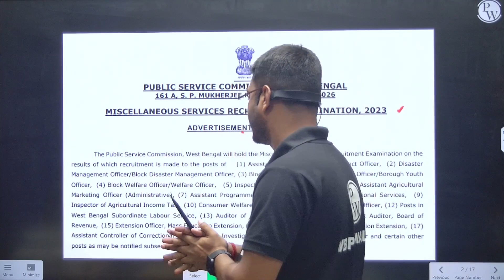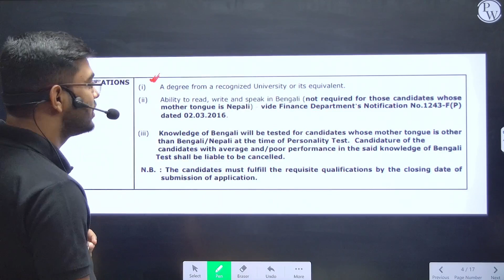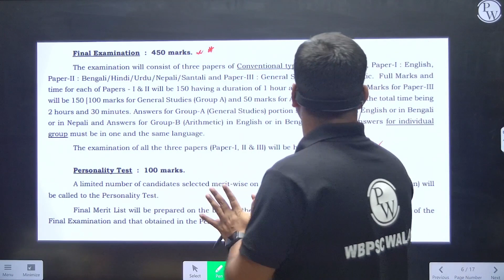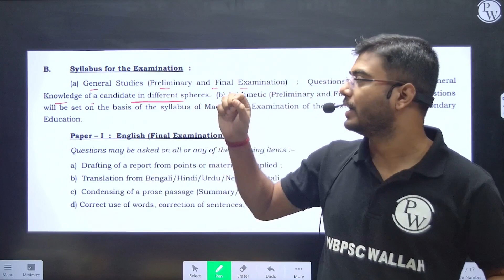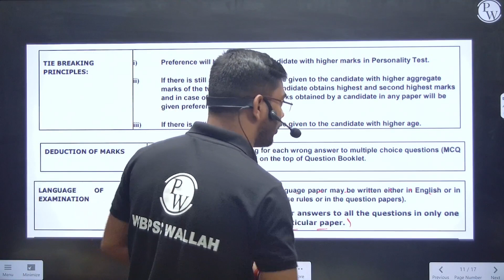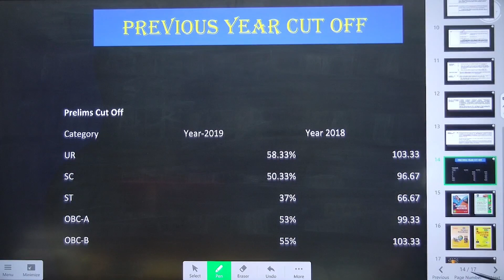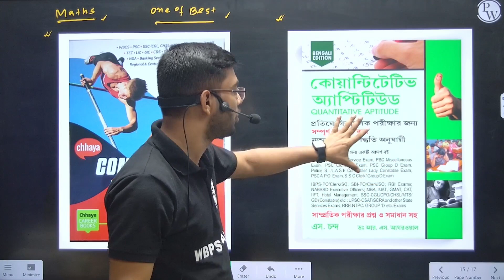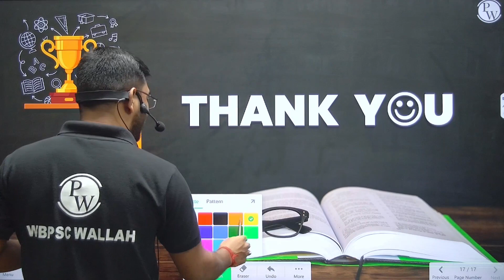How To Prepare For WB PSC Miscellaneous Exam 2023? | সাথে জেনে নাও Detailed Syllabus & Eligibility.